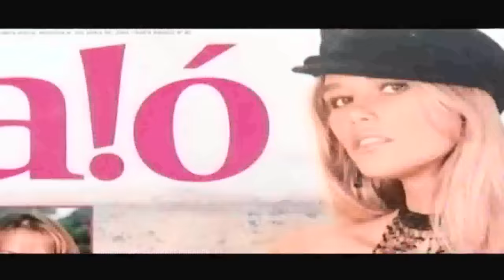Testimonio de Amada Rosa Pérez - Congreso Guadalupe y Fátima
Amada Rosa Pérez, actriz y modelo colombiana, nos comparte su testimonio de vida.

Congreso Guadalupe - Fátima "Mensaje de esperanza"
Centenario de las apariciones en Fátima (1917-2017)
Antigua Basílica de Guadalupe
13/Octubre/2017